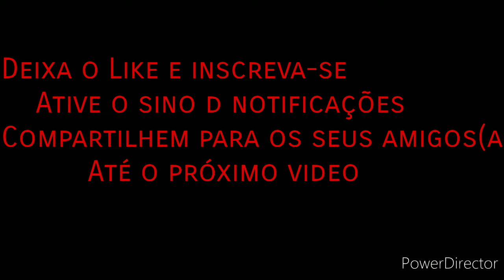Havin My Way.....